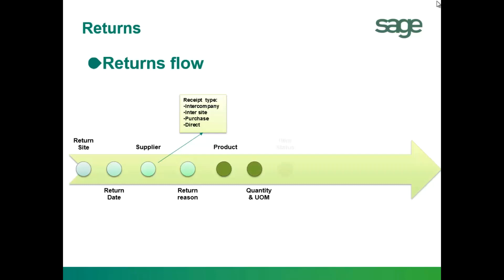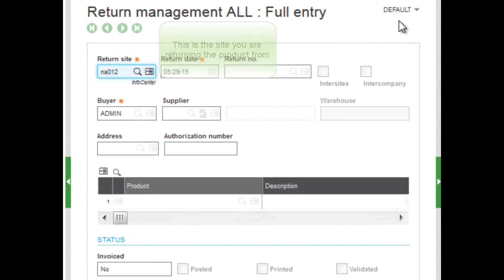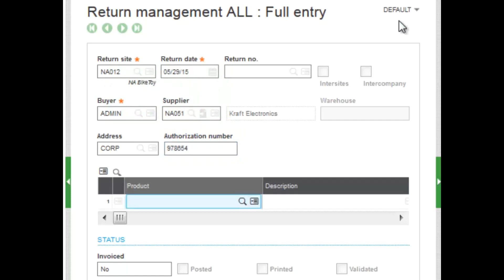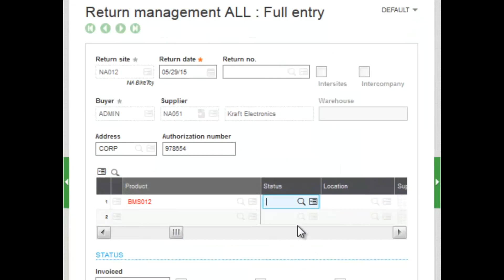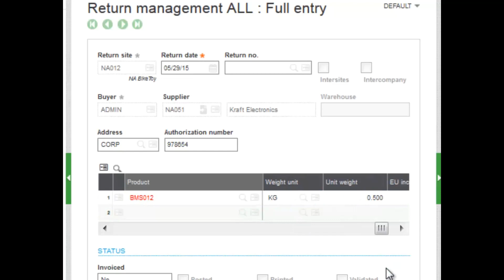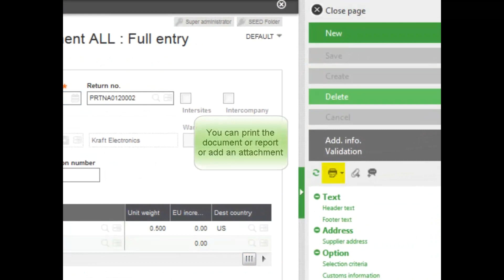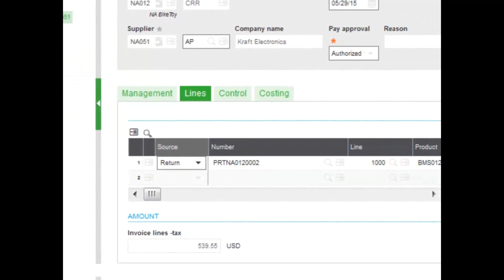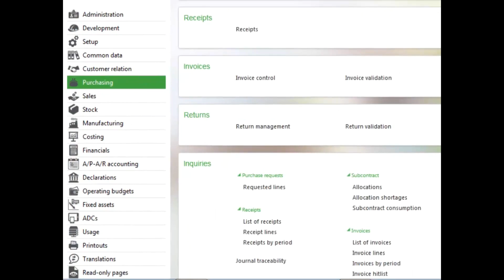Sage X3 - How to Return Goods to a Supplier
This anytime learning topic provides you with information about the process for returning goods to a supplier and the impact on the system. You will also learn how to validate, print, and post the return document, as well as generate the credit.